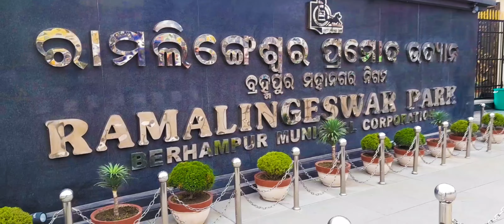Ramalingeswar Park !! Ramalingeswar !! Ramalingeswar Park Berhampur !! Berhampur Park 2022 !!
About This Video : Aaj Hum Odisha Berhampur ka Ramalingeswar Park Ke Bareme  Dikhenge.

Berahmpur: The Ramalingeswar Park was inaugurated in Berhampur of Ganjam district in odisha on monday By odisha Chief minister Naveen Patnaik through video conferencing. The Park has added glitter to the Silk city.

situated in the middle of Berahmpur city the Ramalingeswar park has been beautified with a cost of rs.12 crore, spread in 1500.sqft area the Park has a huge statute of Lord Shiva in the centre of the Pond. Besides, the water fountains have added beauty to the park.

Ramalingeswar Park
Ramalingeswar park Berhampur
Berhampur Park 2022
Water Danc Park
water Danc Park Berhampur
Berhampur New Park
Ramalingeswar Pramod Udyaan